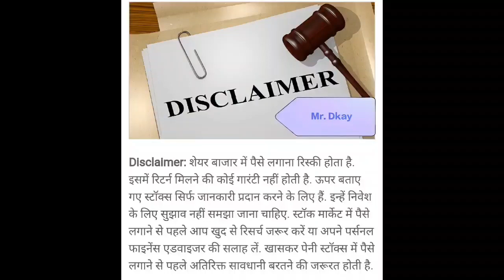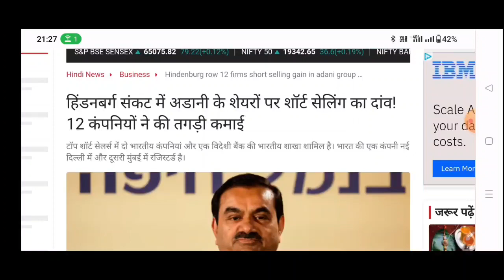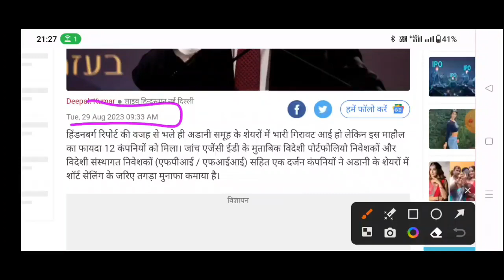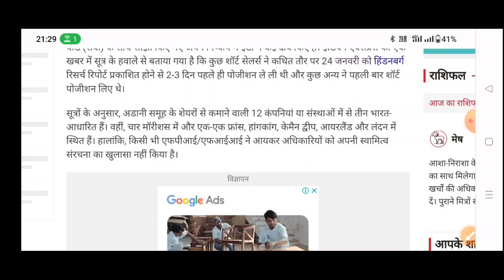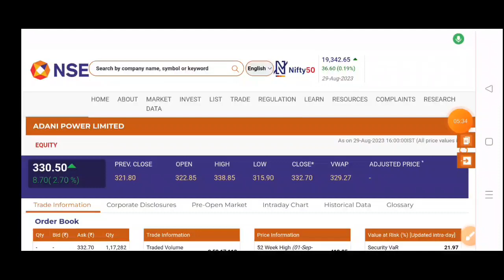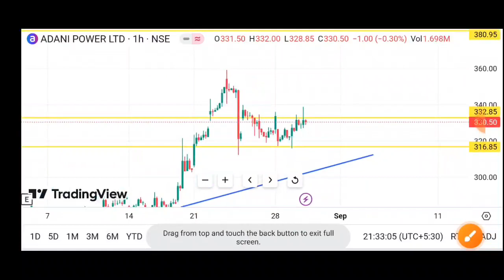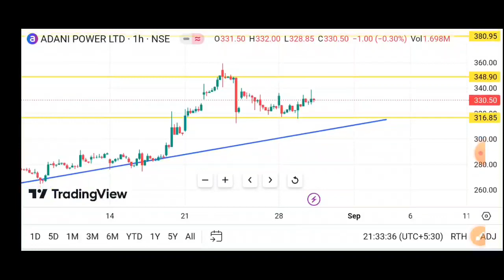Adani power share news | Adani power share latest news | Adani power share news today| Adani Group